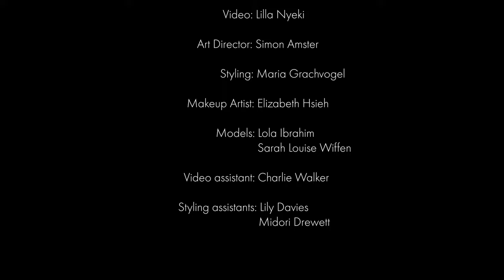Maria Grachvogel | Fashion Film - GENESIS - A New Dawn | London Fashion Week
The Genesis series of short films were created as a celebration of almost 30 years in British Fashion.

The last in the series, this film looks at the relationship between art and the body, how the body and movement informs the flow and beauty of each piece of Artwork print that is created.

The Maria Grachvogel brand of Fashion and Luxury is about fit architecture – making clothes exist for the wearer, rather than the other way around.
A personal journey for empowering women through fashion. with transformative cutting which works in harmony with the body and unique Artwork prints that are painted to follow the line of the garment and the woman inside.

Always celebrating the woman, a concept which is ageless and timeless. Where the past is respected and the future driven by a constant evolution.

Director: Claire Harrison
Video : Lilla Nyeki
Art Director: Simon Amster
Makeup Artist: Elizabeth Hsieh
Models: Lola Ibrahim & Sarah Louise Wiffen
Video Assistant: Charlie Walker
Music: Luminous Pianos by Sarah Chapman Licensed through Premium Beat by Shutterstock

With special thanks to Midori, Gael and Daiva for your help with the creation of the beautiful pieces, to Claire, Lilla, Simon, Elizabeth and Charlie the incredibly creative team behind the film and to our two gorgeous models, Lola and Sarah for bringing your soul as well as your beauty into the film.